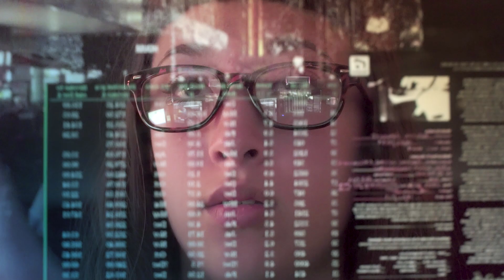Leading The Science of Where (Opening Video - Act 1)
Find your own path, chart your own course. Apply real positive change through geography. The opening video to Esri Federal GIS Conference will inspire you.